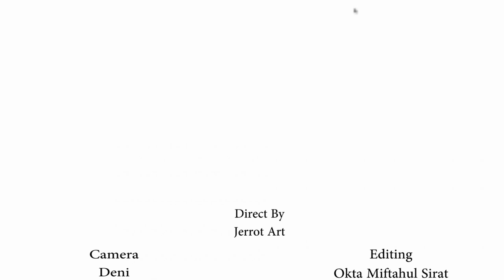Man Ana Cover by Rena & Wahyu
Dukung  “Rena & Wahyu” Agar menjadi Pemenang, caranya sangat mudah. .